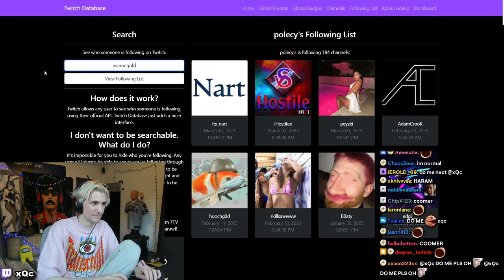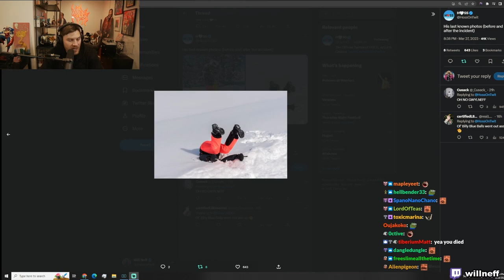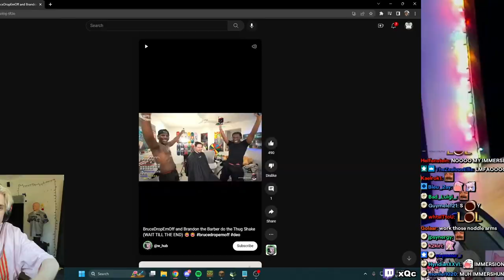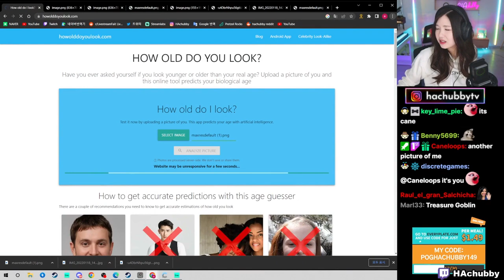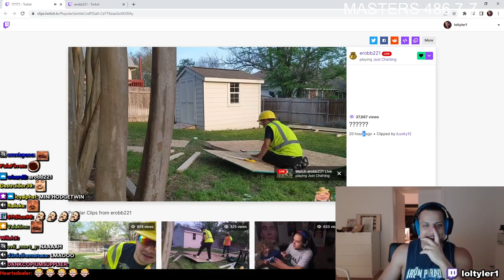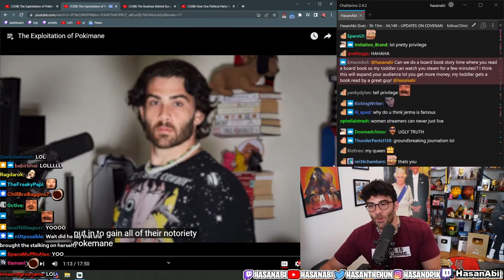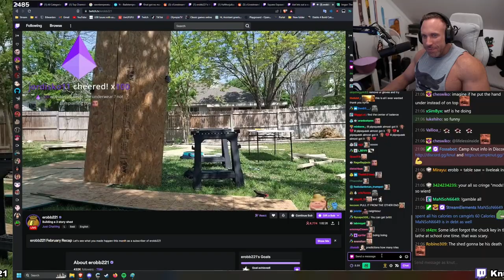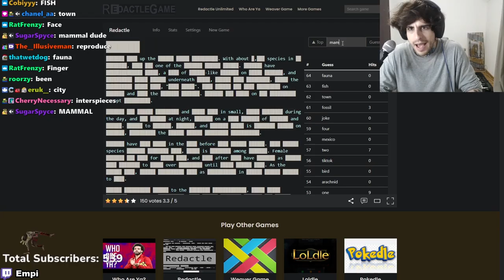DAILY TWITCH FAILS AND HIGHLIGHTS #834 w/ CHAT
Daily Twitch Fails and Highlights for 29 March 2023
0:00 xQc: xQc  THE LEGENDARY THROW
0:16 xQc: squirrel watching X speedrun
0:40 xQc: Xqc checks asmondgolds twitch following list
1:04 willneff: Will Neff educating his 70year old uncle
2:03 xQc: xQc Tries To Feed a Squirrel
2:31 Emiru: Emiru takes it straight from the bottle.
3:01 forsen: Forsen thanks a fan for gifted subs
3:09 erobb221: russel
3:17 xQc: xQc shows a bit of bulge while doing the thug shake
3:51 LordAethelstan: Soda stocks up on wine only to realize he forgot something
4:05 Morgpie: Adriana Checkik reveals SpiderMans identity
4:25 robcdee: The Angle of Shibuya risks his life scaling a steep slope to help a stranger
5:05 HAchubby: Ogre
5:38 xQc: xQc leaks his real voice
5:52 erobb221: Erobb accidentally gives an order
6:21 loltyler1: Tyler has a realization
6:56 MOONMOON: Moonmoon has to consult the wife on this childrens puzzle
7:32 HasanAbi: Pretty Privilege Piker
7:51 Nmplol: Nmplol interesting God damn voice
7:56 Zoil: zoil has a peaceful moment in minecraft
8:10 Stormfall33: Streamers cat decides to end her entire Hitman run
9:01 NymN: Clueless Were not broken now right
9:29 cyr: Nmplol explains why he cant compete with ExtraEmilys content
10:04 erobb221: Shamelessness
10:16 Knut: This is impressive
10:39 xQc: Squirrel Eats Cracker xQc Gave Him
11:04 Knut: Knut watches an old Camp Knut edit Aware
11:32 Empi: You tried what now
11:37 Zoil: Shadow Government  Big Oinky taking over  SUBMIT SUB ALERTS AT  zoil.live  weight pobox